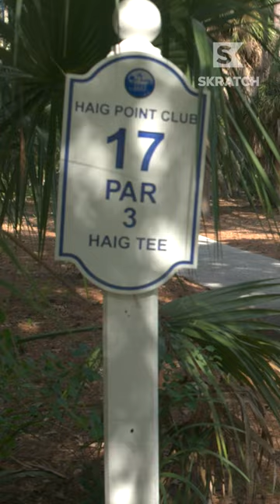Why 18 holes WASN'T ENOUGH for this Daufuskie course | Cart Life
Golf course architect Rees Jones had some extra room to work with at his Haig Point GC on Daufuskie Island. What he decided to do with the space was add two holes aimed at beginners to enjoy the end of their round. Jeff Eisenband sees the fork in the road for himself on this Cart Life, presented by Club Car.